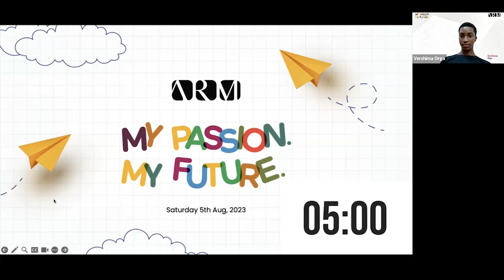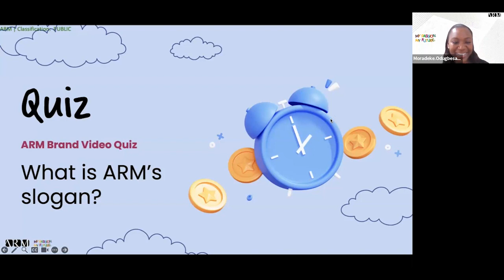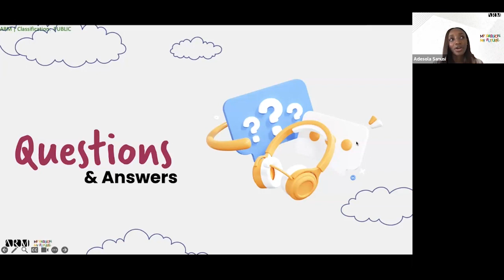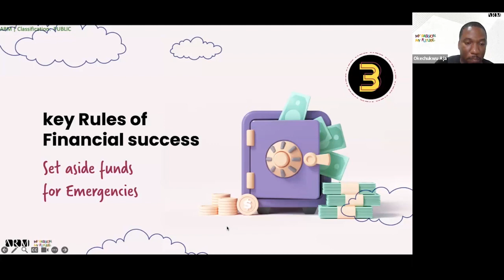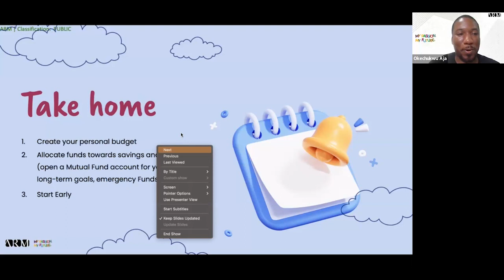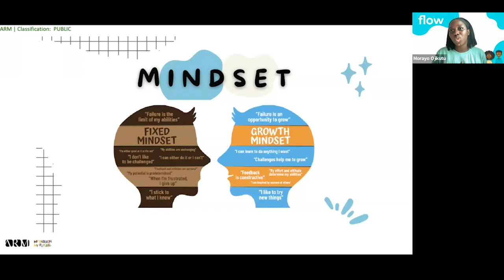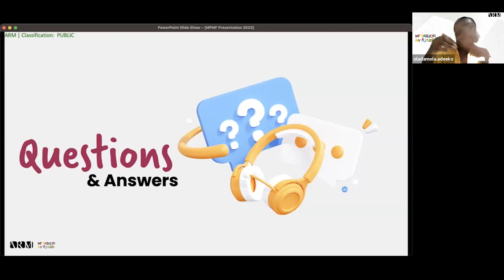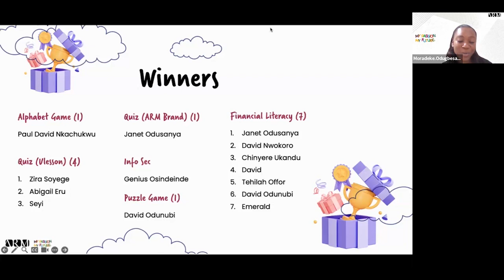My Passion My Future 2023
My Passion My Future is organized as an interactive forum that will give participating students knowledge in financial literacy, communication skills, team play, mental health/emotional wellbeing, and time management.